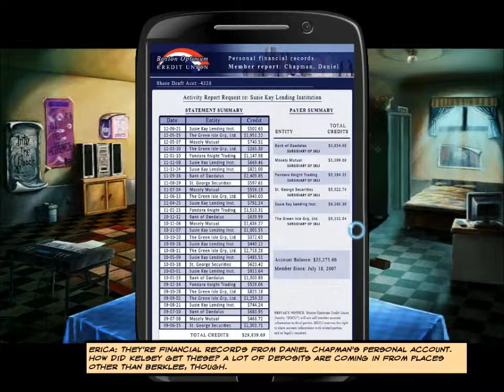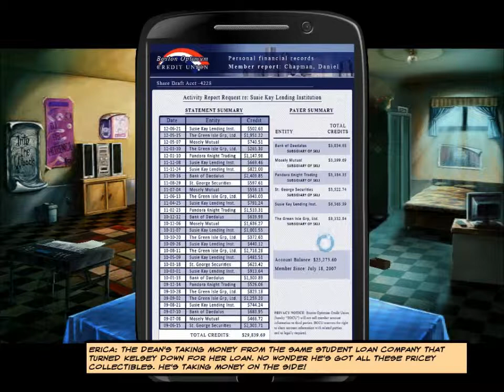Cognition: The Wise Monkey pt 5 - Getting to the Bottom of Things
5. I knew that Dean was an asshole.